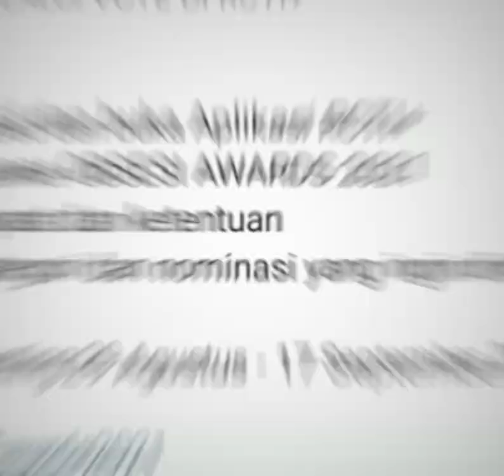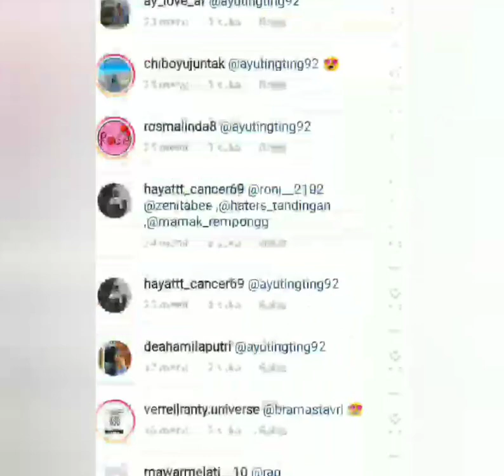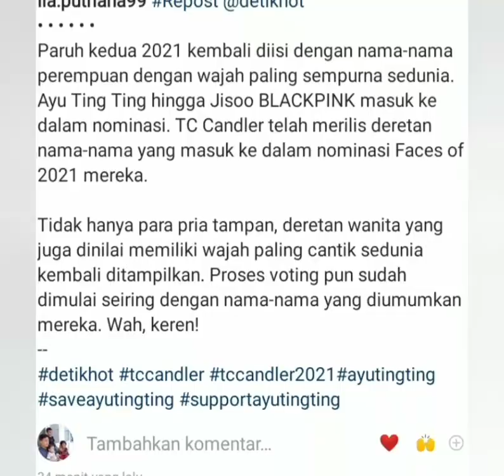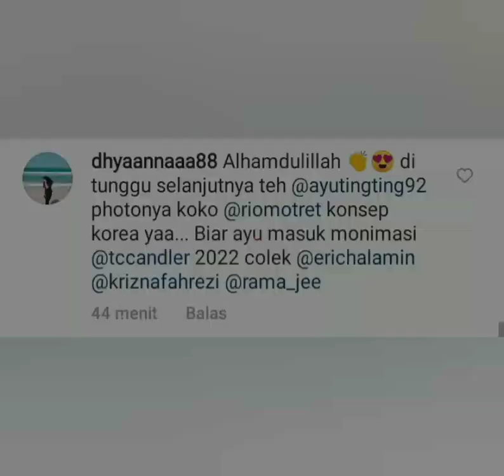Ayu ting-ting masuk 2 Nominasi di Gtv dan Sekaligus Masuk Kandidat Wajah Sempurna 2021